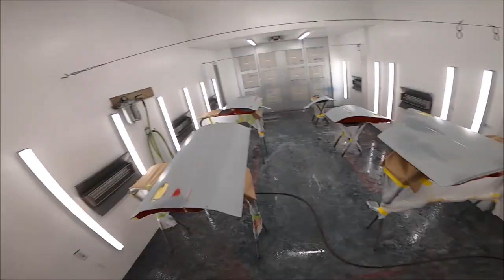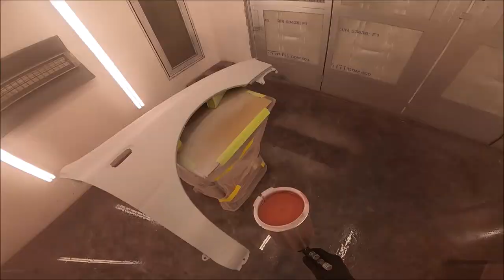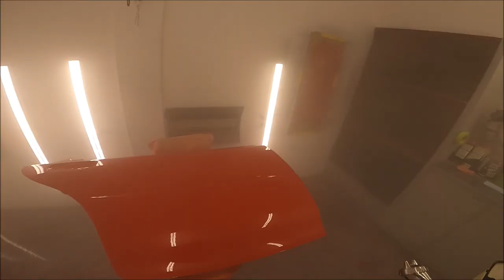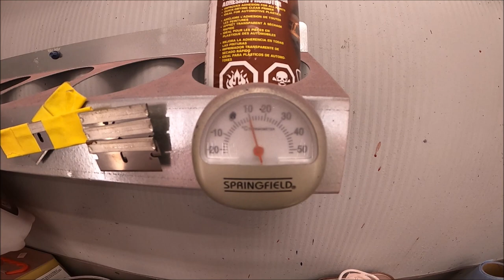JDM GC8 WRX Type Ra - Pov Painting - Part 8